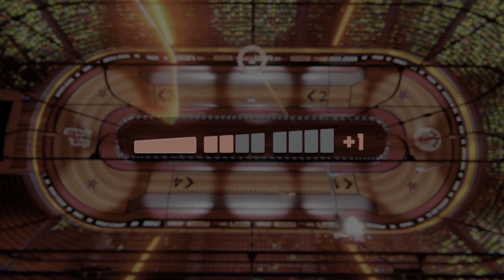Roller Champions Closed Beta PS5 4K HDR Gameplay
PSN Gift Cards
Xbox Gift Cards
Nintendo eShop Gift Cards